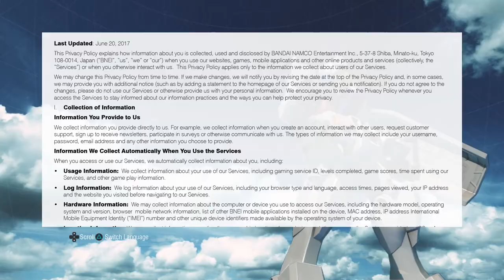Gundam Versus - Funnels are Life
Funnels are the new snipers.